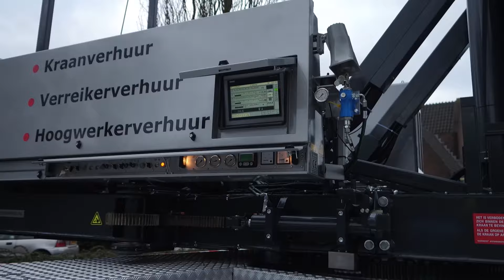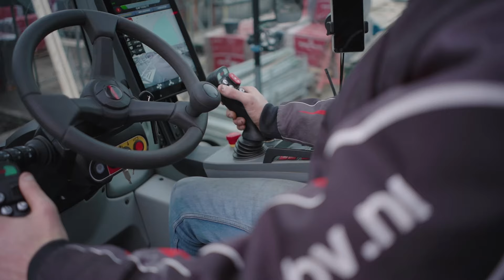Van Ginkel BV - Rental en Sales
Van Ginkel BV is een leverancier van hoogwerkers, kranen, verreikers, shovels en heftrucks.

Met jarenlange ervaring in de verhuurbranche en de bouw kunnen we u in elke situatie van de juiste hoogwerker, kraan of verreiker voorzien.